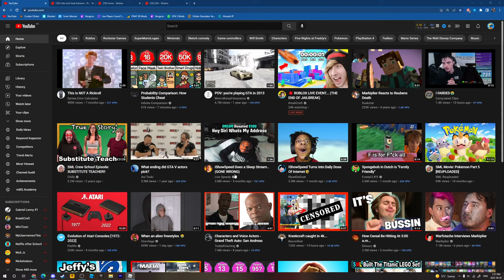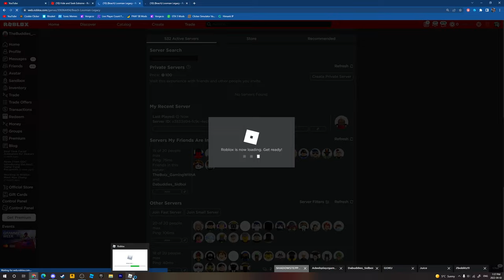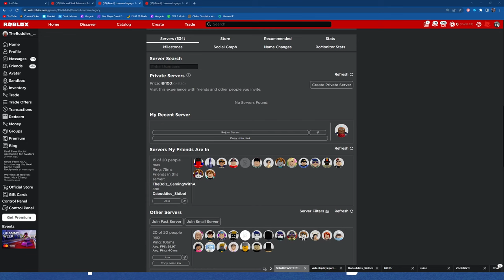IS THAT A ROBOT SHARK?!?! (Loomian Legacy)